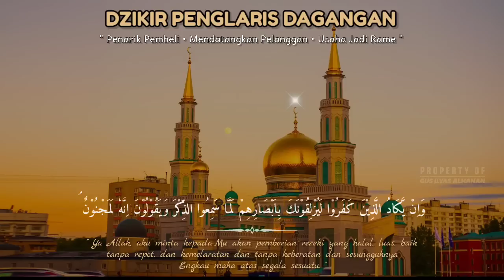LUAR BIASA !! DOA PENGLARIS DAGANGAN DAN PENARIK PEMBELI DARI SEGALA PENJURU PALING AMPUH